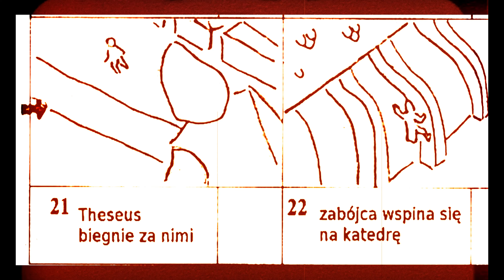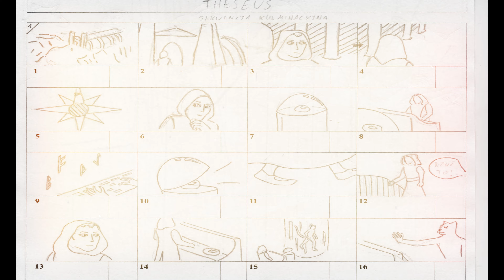Theseus Odyssey - Master Theseus Prodigy Pure Stealth Kills & Theseussinations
Assassin's Creed Odyssey - Master Assassin Prodigy Pure Stealth Kills & Assassinations

Assassin's Creed Odyssey is an action role-playing video game developed by Ubisoft Quebec and published by Ubisoft. It is the 11th major installment, and 21st overall, in the Assassin's Creed series and the successor to 2017's Assassin's Creed Origins.